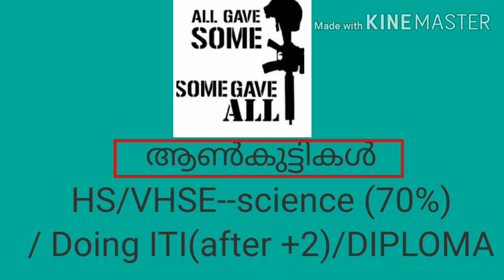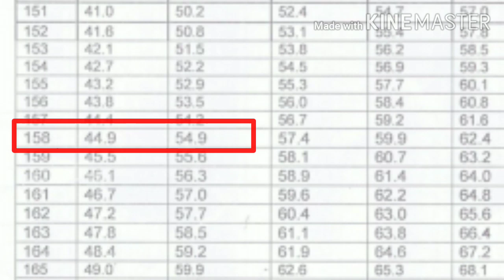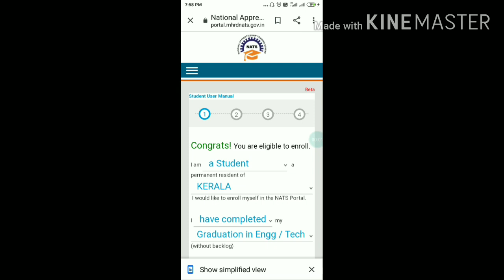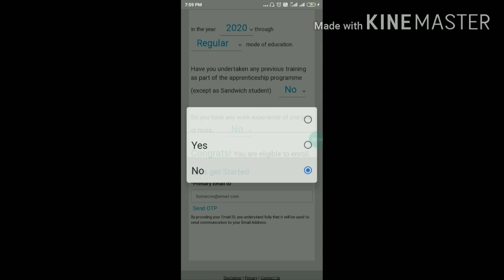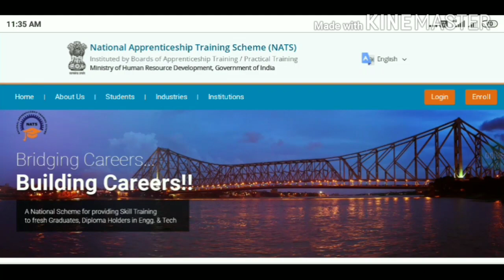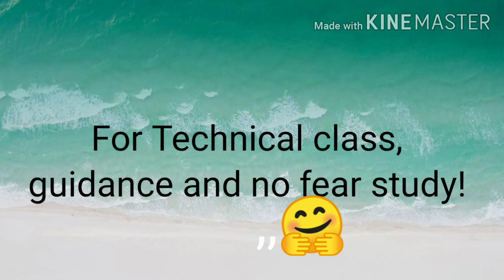technical opportunities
അവസരങ്ങൾ   Army, NATS  and other Technical

ഒരു ജോലി വേഗത്തിൽ കിട്ടാൻ എന്ത് പഠിക്കണം .
ITI, POLY TECHNIC,HSE,VHSE COURSE കളെക്കുറിച്ച് .

Watch the above all to get an idea about what to study for a better future...